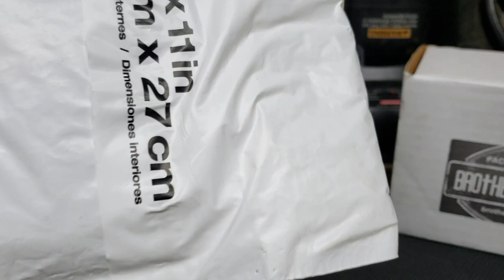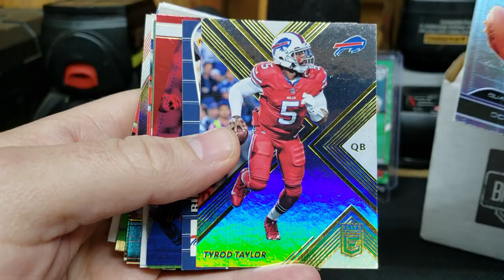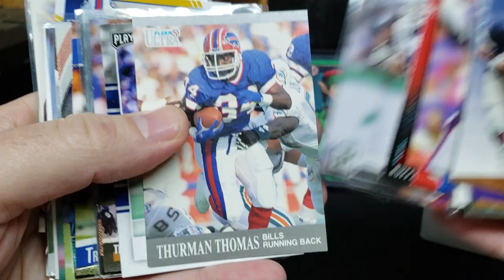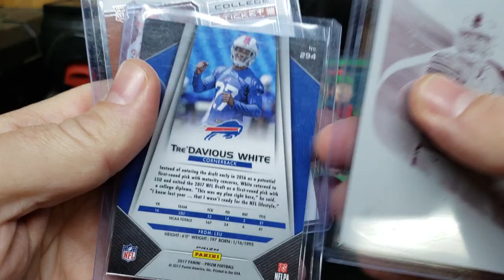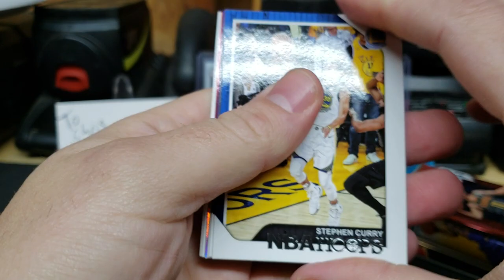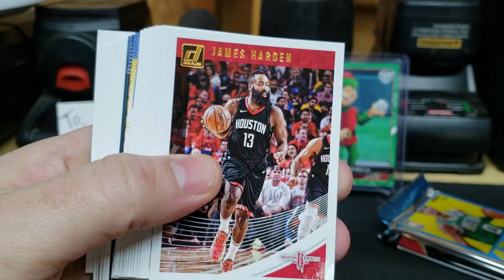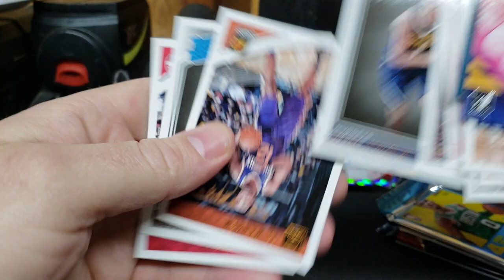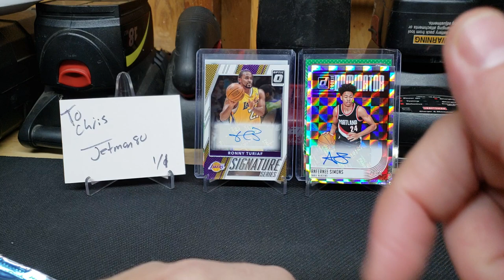Dec Brother's in Cards Gold Basketball and 💥 Amazing CP from Jetman80!💥